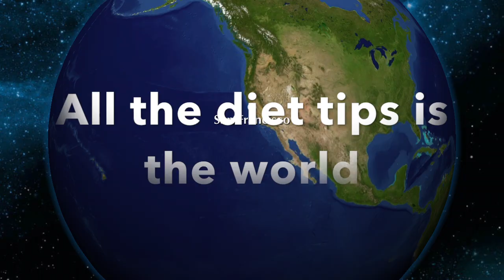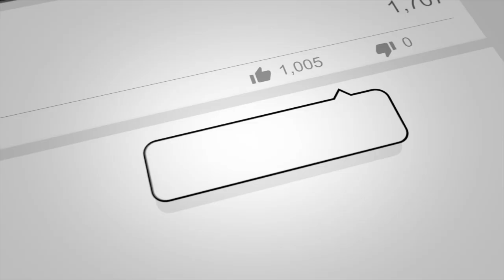Krank Nutley TV Show: Episode 1: Diet Tips, How to Lose 10 Pounds, How to Suceed in Fitness